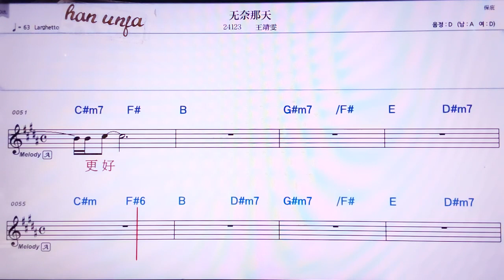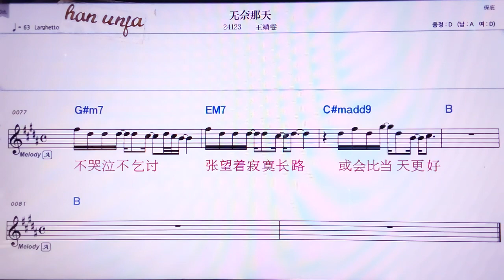💖우나이나티엔/왕찡원 👍MR,노래방, 악보, 코드,Karaoke With Sheet Music